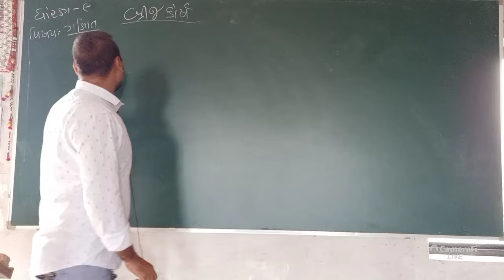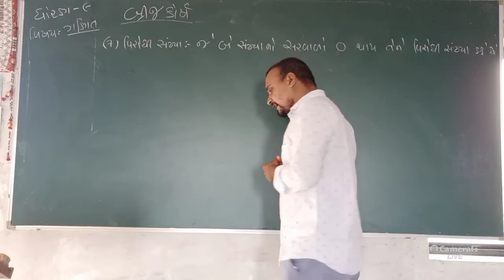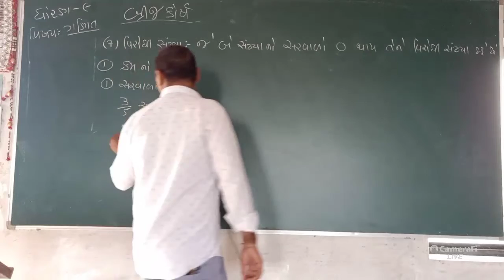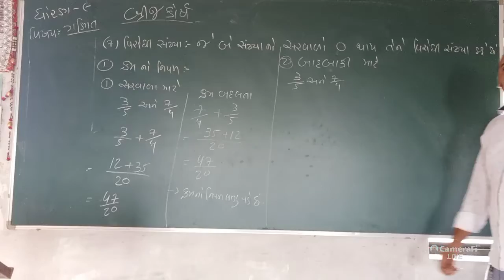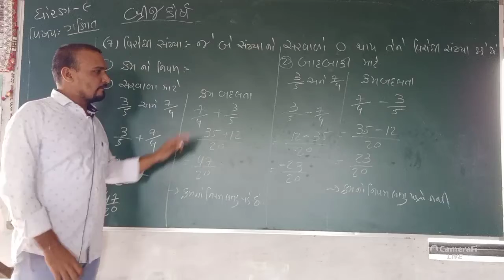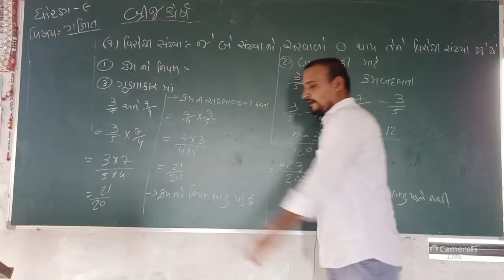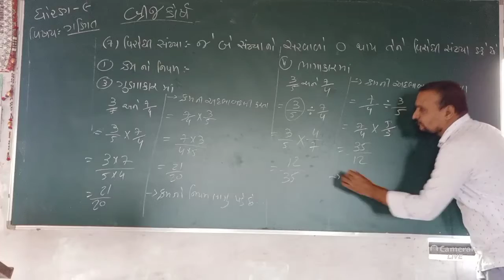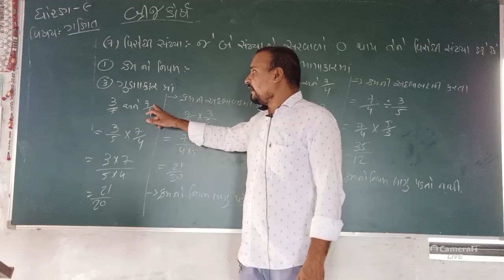DMV | ધોરણ ૯ ગણિત | શ્રી દક્ષિણામૂર્તિ વિદ્યામંદિર | online education